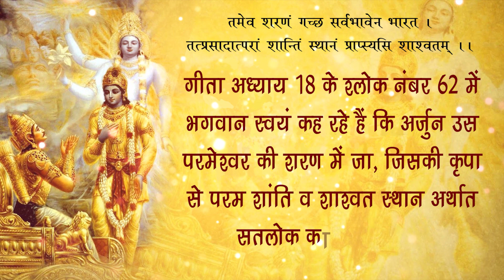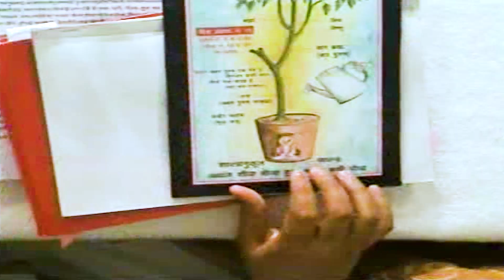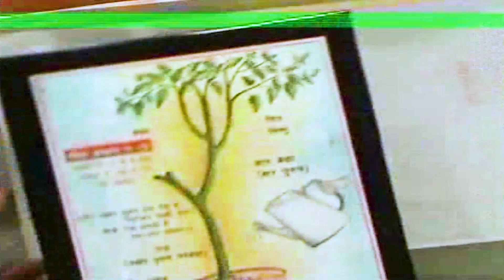Sant Rampal Ji Satsang | 4 to 8 March 2009 | EPISODE - 15 | SATLOK ASHRAM